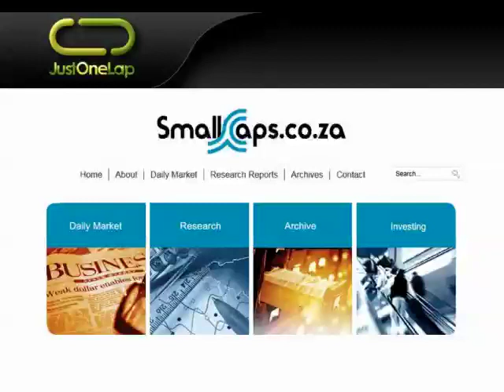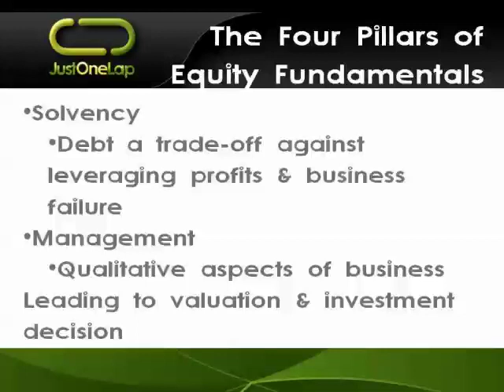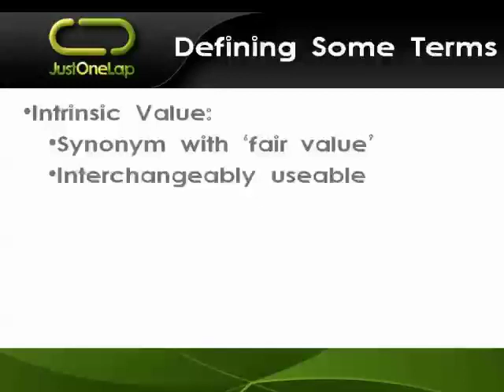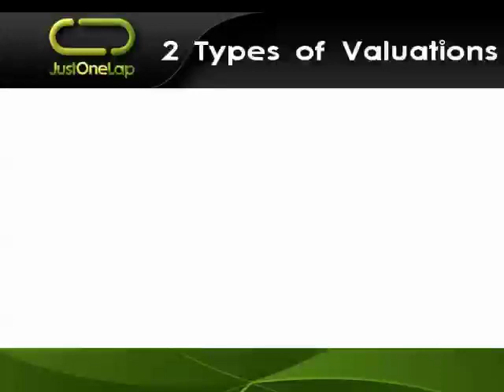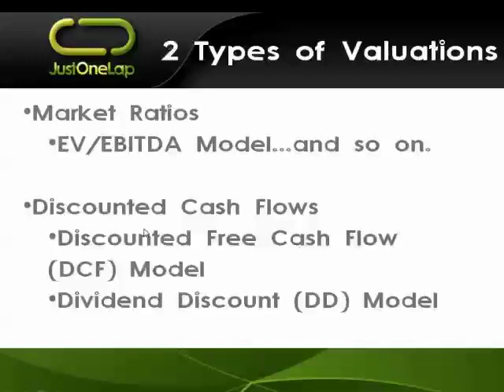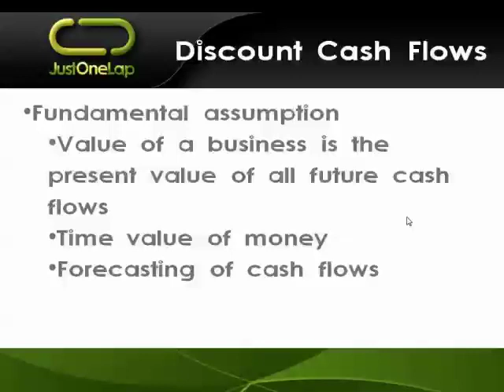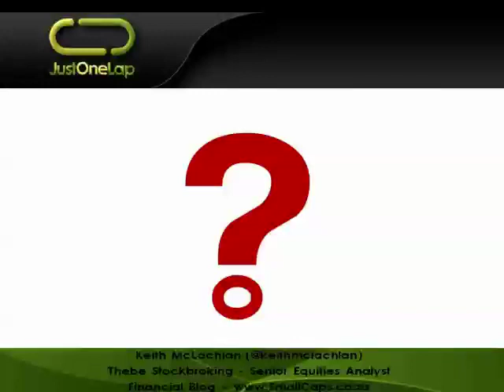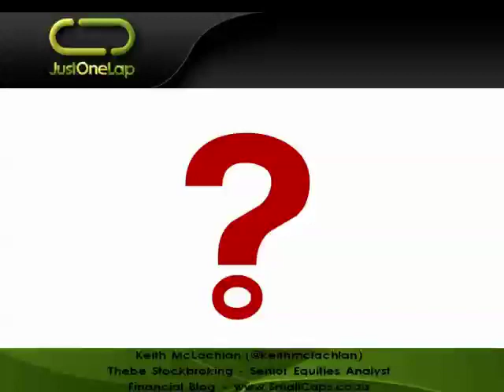Overview of Valuation Models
A broad overview introducing the major valuation models of equity.

A video setting the scene for a more detailed look at some of the valuation models a fundamental analyst has at their disposal.